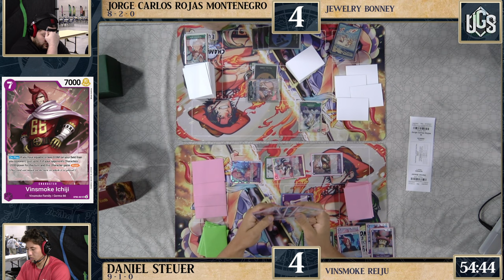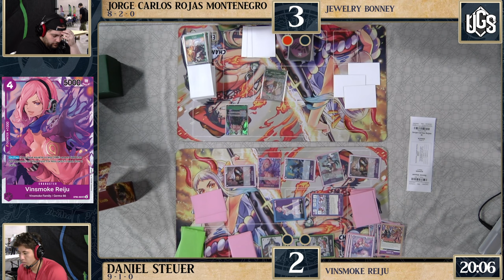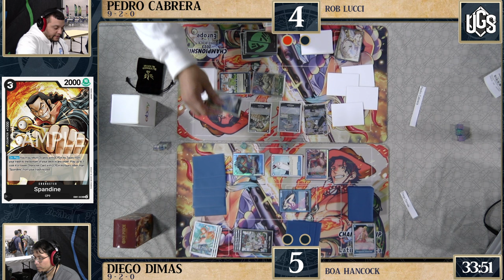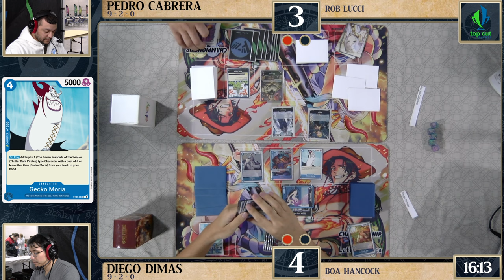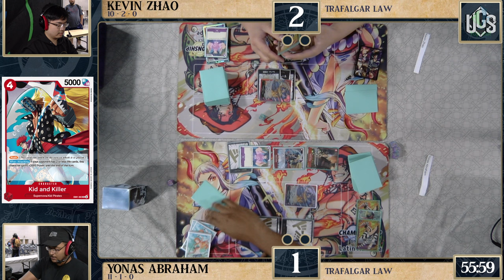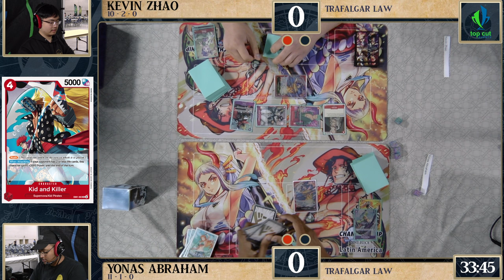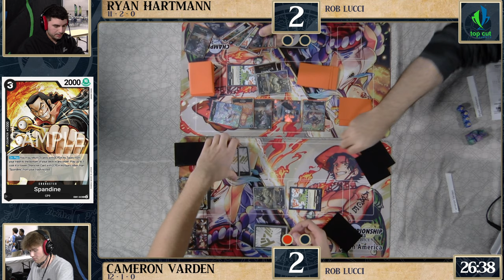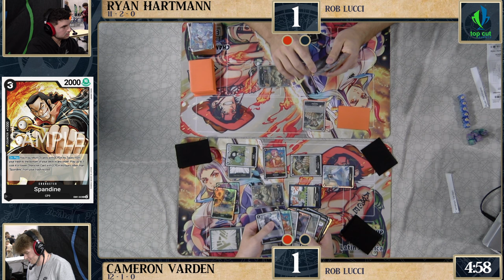One Piece TCG Peoria Regional Day 2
TopCut Events One Piece TCG Day 1 Regional